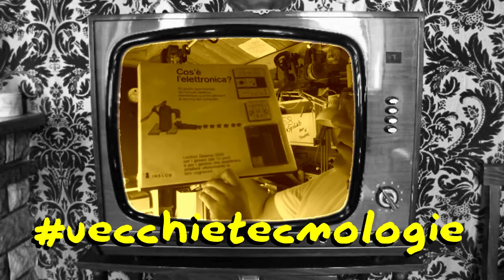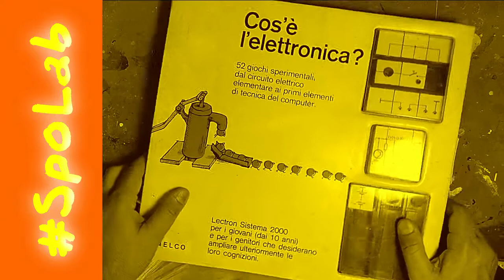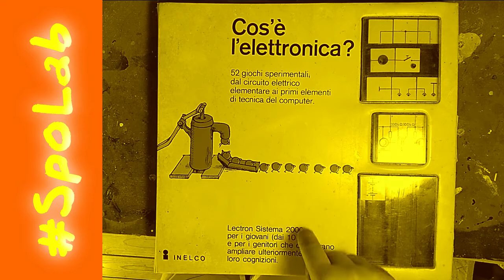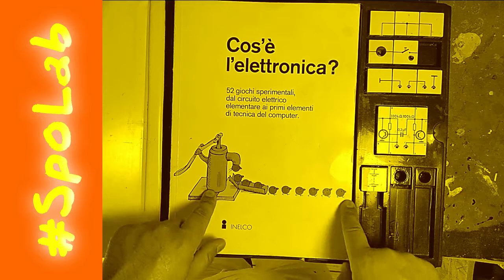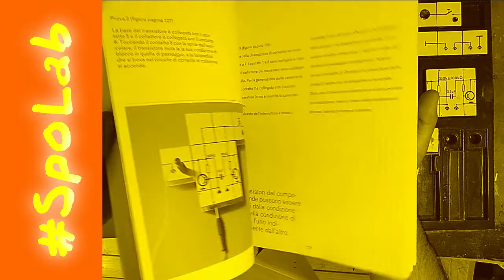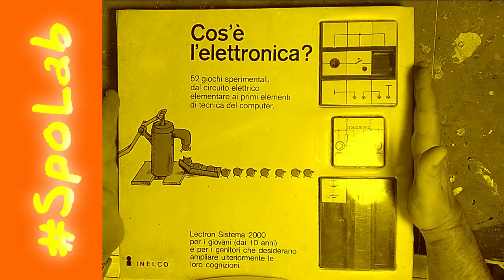Lectron Sistema 2000 - Il fantastico sistema Inelco per studiare elettronica.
Quando avevo 10 anni (1976 circa) o forse anche solo 9, mio fratello Sergio mi regalò un giocattolo d'avanguardia, un fantastico sistema per studiare l'elettronica giocando. Nato dalla mente geniale di Georghe Gregor e dal design di Dieter Rams (top designer della Braun) questo prodotto si è meritato negli anni riconoscimenti internazionali. Il prodotto Lectron 2000, insieme ad altri prodotti Braun disegnati da Dieter Rams, sono esposti al MoMa di NewYork.

Nonostante tutto, questo prodotto è molto poco noto su YouTube, ne parlò anni fa Massimo Banzi, il papà del progetto Arduino, in questo video:

merchandising
il mio negozio su Teespring: